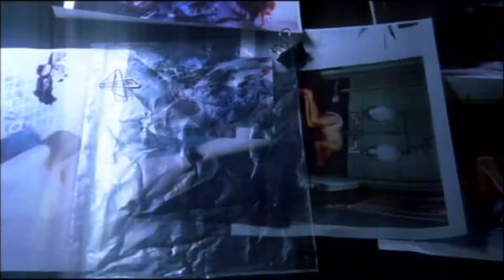Hannibal - Official® Trailer [HD]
Ten years have passed since Dr. Hannibal Lecter escaped from custody, ten years since FBI Agent Clarice Starling interviewed him in a maximum security hospital for the criminally insane. The doctor is now at large in Europe, pursuing his own interests and savoring the scents and essences of an unguarded world. But Starling has never forgotten her encounters with Dr. Lecter, and the metallic rasp of his seldom-used voice still haunts her dreams. But Mason Verger remembers Dr. Lecter, too, and is obsessed with revenge. Verger was Dr. Lecter's sixth victim, and though hideously disfigured, has survived to rule a vast financial empire. Verger soon realizes that in order to draw the doctor out into the open, he must use someone Lecter cannot resist as bait: Clarice Starling.

Cast: Anthony Hopkins, Julianne Moore, Gary Oldman, Ray Liotta, Frankie Faison, Giancarlo Giannini, Francesca Neri, Zeljko Ivanek, Hazelle Goodman

Studio: Metro-Goldwyn-Mayer, Universal Pictures
Director: Ridley Scott
Screenwriter: David Mamet, Steven Zaillian
Genre: Thriller